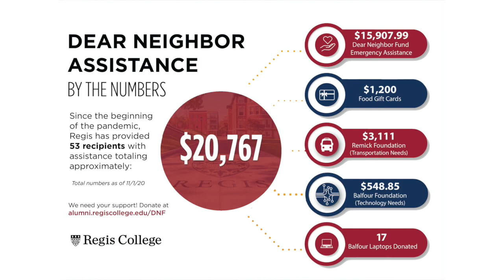Happy New Year to the Regis community!